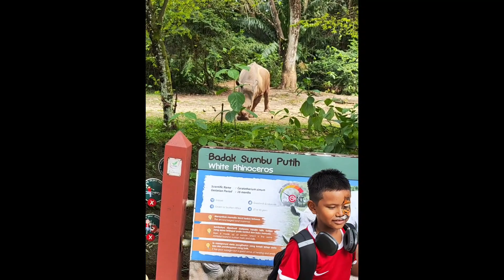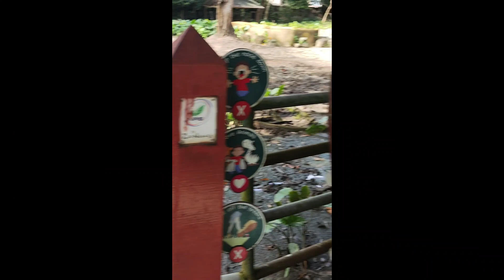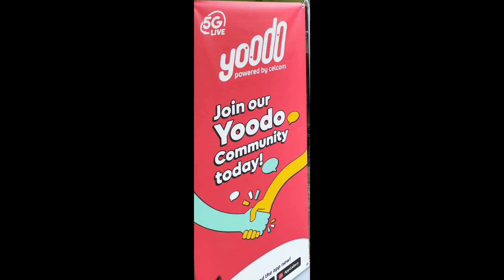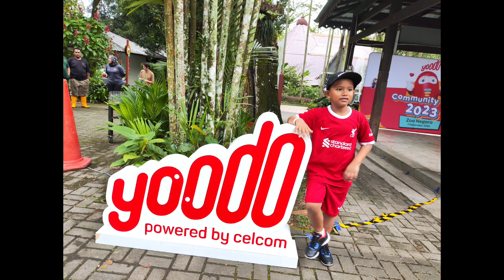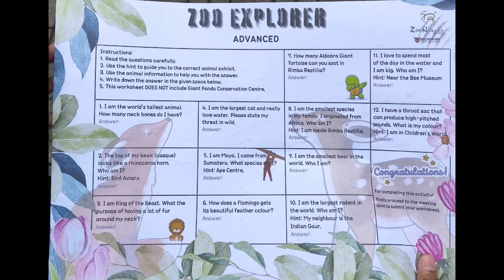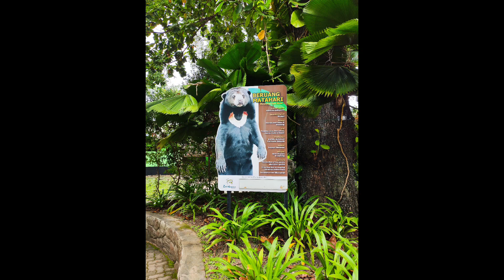2 Disember 2023- Sekitar Yoodo Community Day 2023 di Zoo Negara